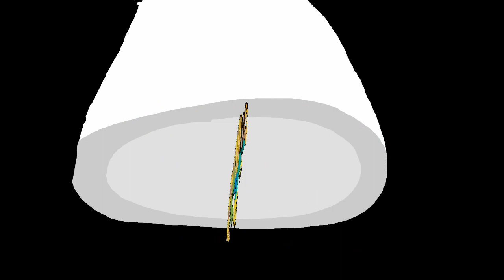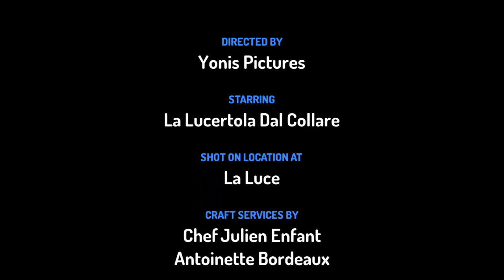Killing Me Softly - Frank Sinatra (I Rettili)